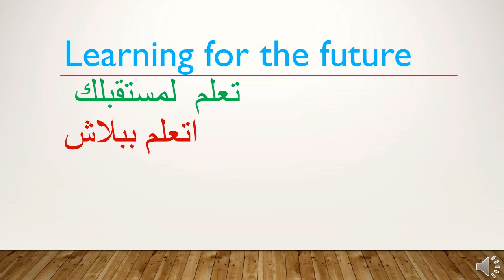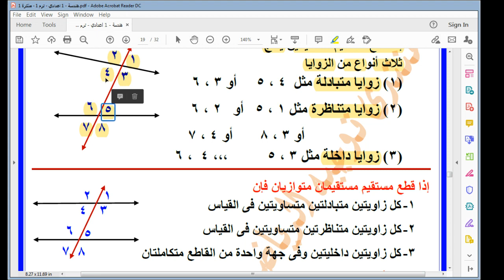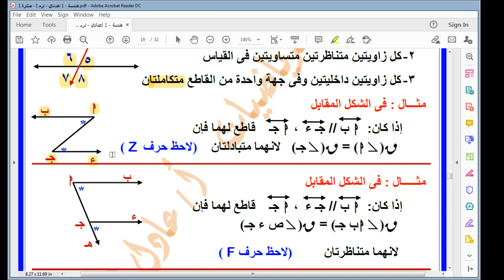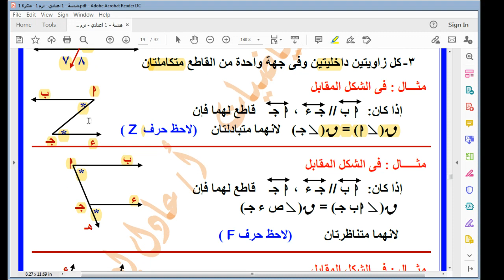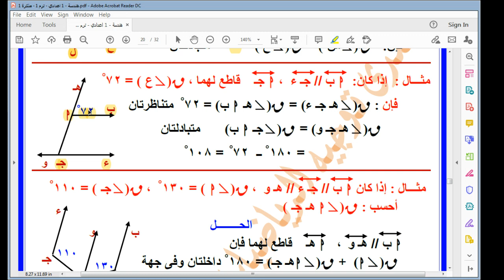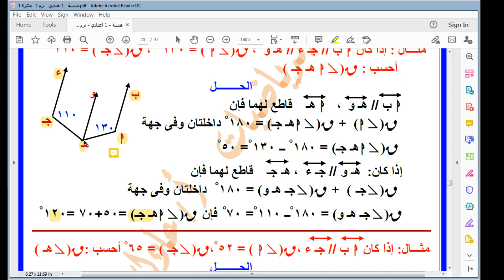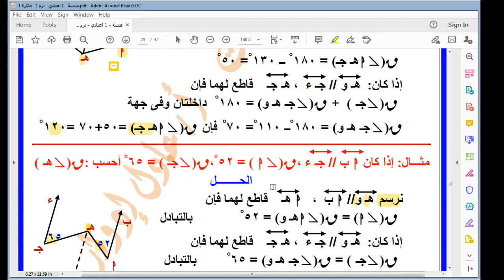انواع الزوايا الناتجة عن قطع مستقيم مسقيمين هندسة اولى اعدادى الترم الاول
جبر الصف الاول الاعدادى الترم الاول الدرس الثانى تساوى عددين نسبيين
جبر الصف الاول الاعدادى الترم الاول تمثيل الاعداد النسبية على خط الاعداد وعلامه اقل من فى ن
انواع الزوايا الناتجة عن قطع مستقيم مسقيمين هندسة اولى اعدادى الترم الأول